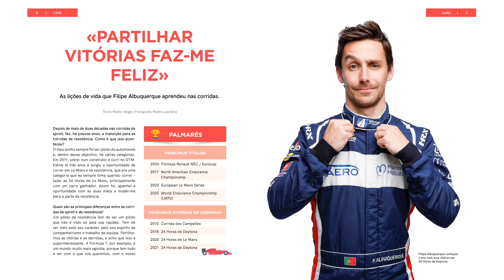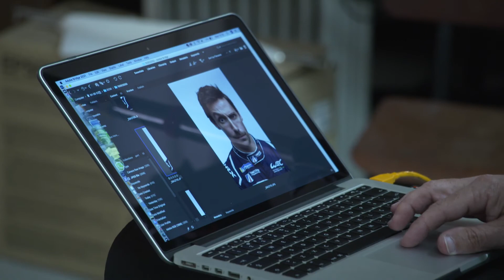Das pistas à Estrada Nacional